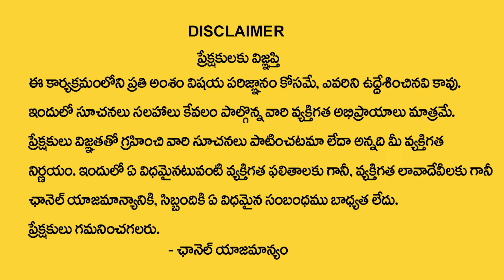మీన రాశి వారికి మార్చి నెలలో 100% జరిగిదే ఇదే | Meena rasi March Rasi Phalithalu | Pisces horoscope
Watch►మీన రాశి వారికి మార్చి నెలలో 100% జరిగిదే ఇదే | Meena rasi March Rasi Phalithalu | Pisces horoscope